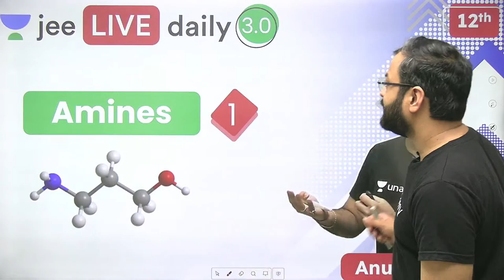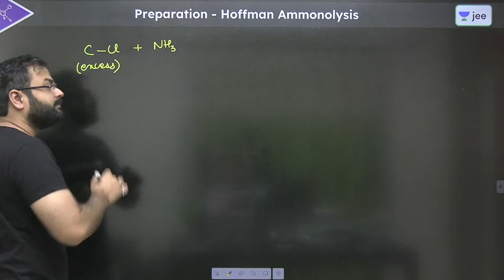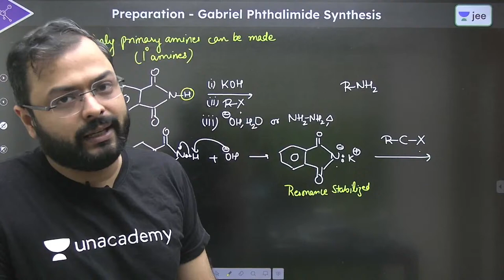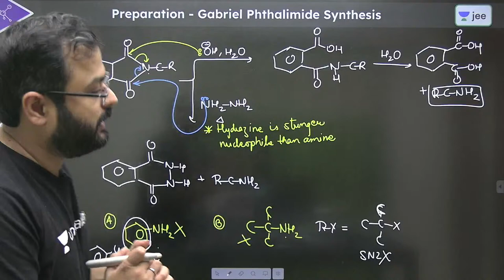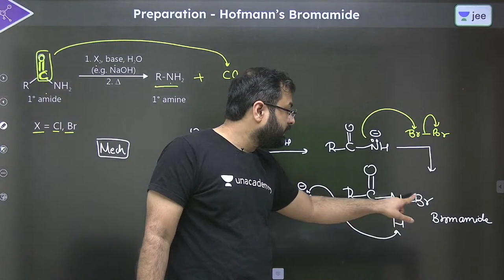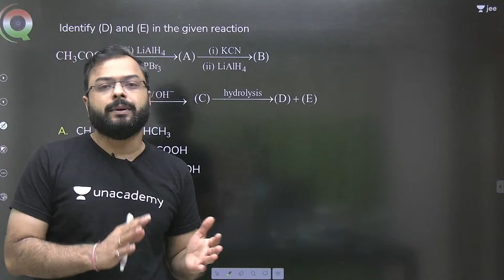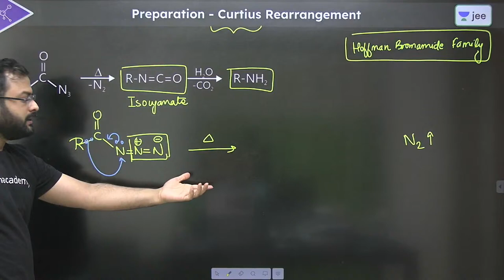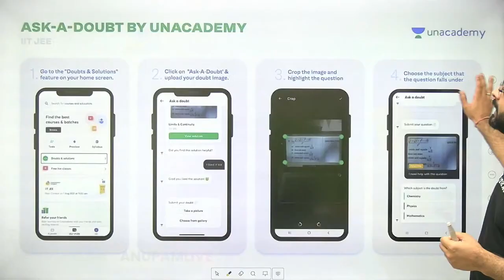JEE: Amines L1 | Unacademy JEE | IIT JEE Chemistry | Anupam Gupta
Use Special Code: "ANUPAMLIVE" (To avail Maximum DISCOUNT)

Unacademy JEE brings you yet another JEE Chemistry session to prepare you for JEE Mains and JEE advanced. In this session, Anupam Sir will be discussing JEE important topic “Amines he will cover the basic concepts of the chapter, important topics, and tips & tricks to remember the concepts and solve questions. Watch this video to know all about “Amines.

1. Learn from your favorite Educator
2. Dedicated DOUBT sessions for IIT JEE 2022
3. One Subscription, Unlimited Access to Live Online Classes and Videos
4. Real-time interaction with best-in-class teachers
5. You can ask doubts in live online classes
6. Limited students in each IIT JEE Online Class
7. Download the videos & watch offline

Anupam Sir is a part of the alumnus of IIT Delhi. Being an IITian himself, in this IIT JEE Chemistry Live Online Class, he will touch upon the introduction, important questions, and strategy for “Amines". His dedication has helped many students crack IIT JEE. During LIVE online classes he shares his personal anecdotes with students preparing for IIT JEE 2022.